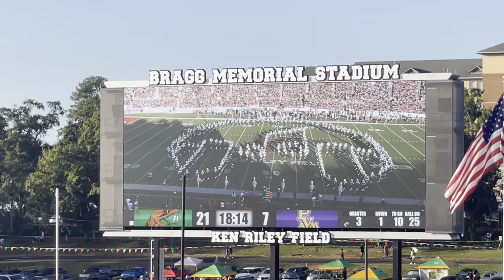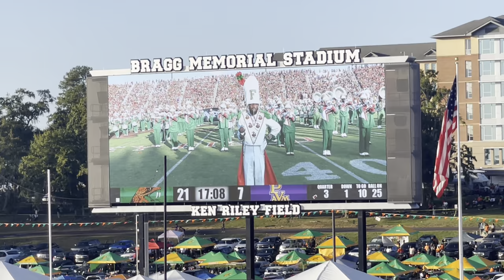FAMU Homecoming 2023 Marching 100 Halftime Show